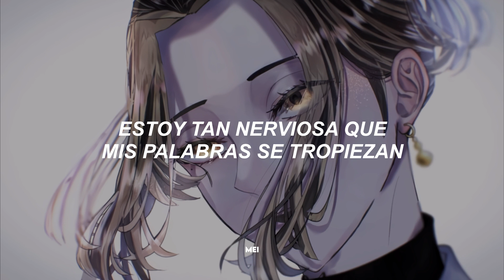"You're so pretty it hurts, baby, I'm yours"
—ஐ︎ Anime/Manga: Tokyo Revengers
—ஐ︎ Artista: Isabel LaRosa
—ஐ︎ Edición y traducción: meiメイ梅

Ten en cuenta que mis videos están hecho con el propósito de entretener, por lo que no busco ofender a alguien ˘ᵕ˘.

❝cualquier error, comentario o duda sobre la traducción/letra por favor comentar. Al traducir una canción, procuro adaptar la letra para que no sea una traducción literal y se pueda comprender lo mejor posible.❞

❝nada utilizado en el vídeo me pertenece, a excepción de la edición.❞

⩨; redes
❝puedes seguirme en ig, cuenta aquí ↓↓ ❞

⎘ 𝗹 𝗲 𝘁 𝗿 𝗮 ¡ °彡ˎ´